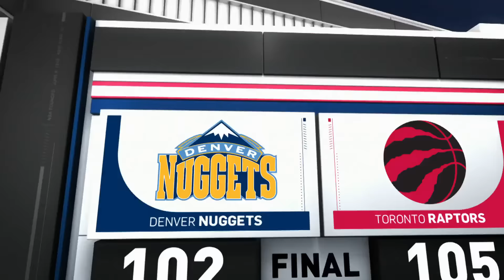Denver Nuggets vs Toronto Raptors | October 31, 2016 | NBA 2016-17 Season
DeMar DeRozan scores 33 and Kyle Lowry adds 29 points as Toronto holds on to beat Denver, 105-102.